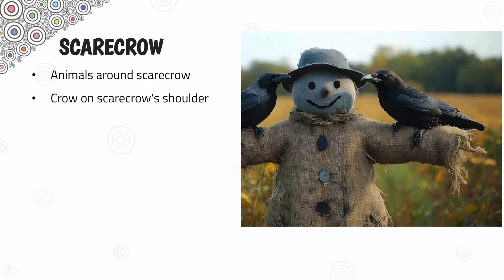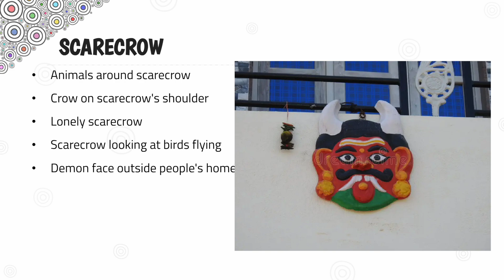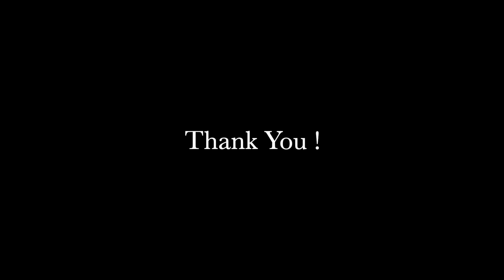Inktober 2024 Brainstorming - Prompt 25: SCARECROW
Episode 25 of Inktober 2024 - Brainstorming Prompts :
Prompt 25: SCARECROW

Join me in brainstorming options to sketch for the prompt, SCARECROW.